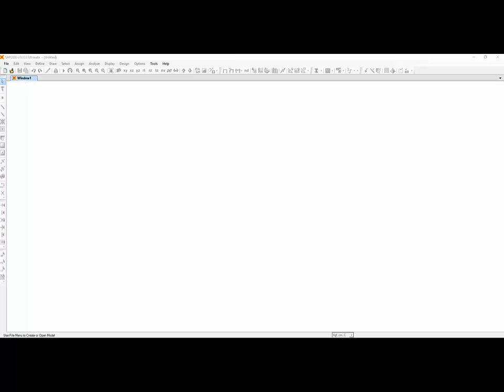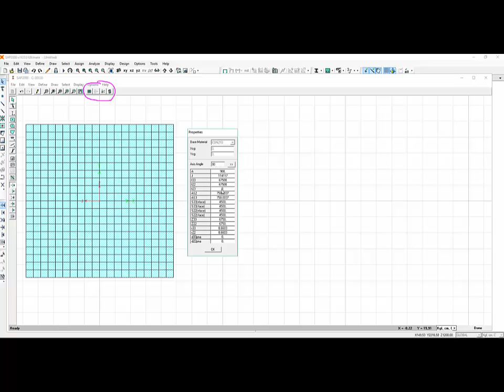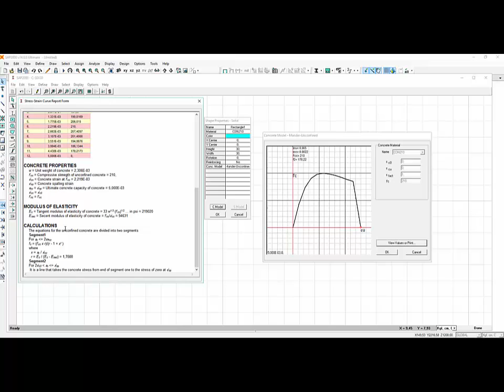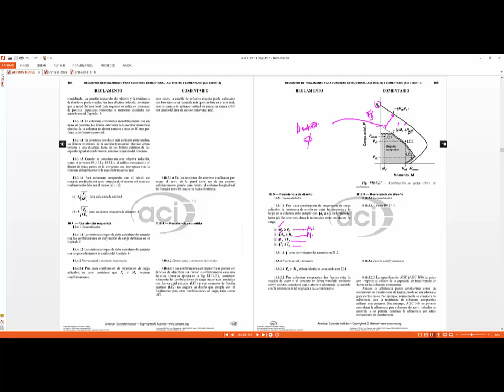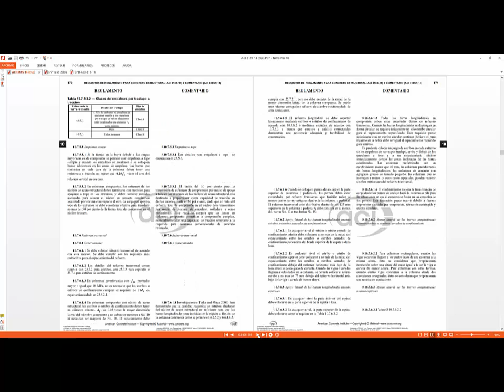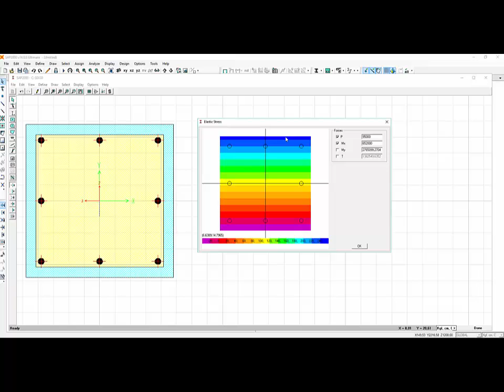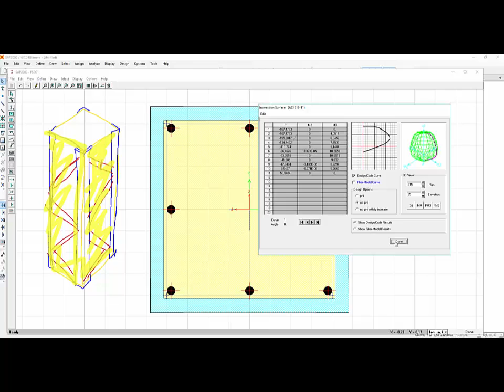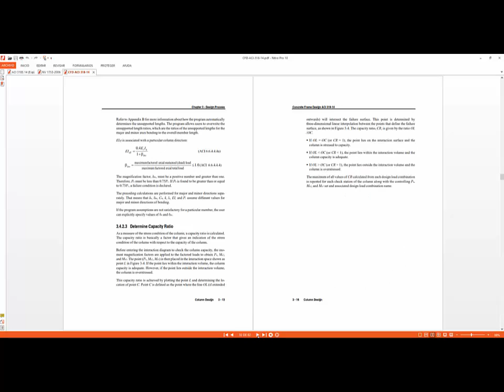CONCRETO ARMADO Jornada 4/9